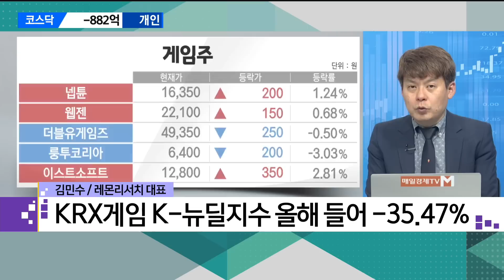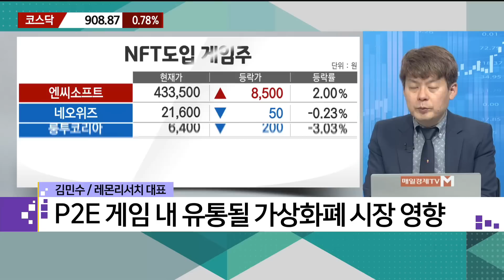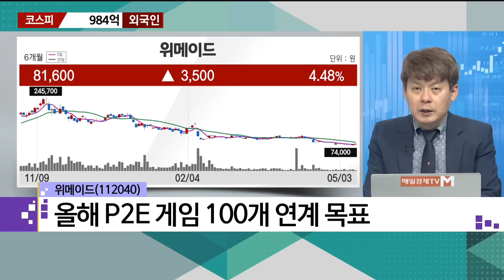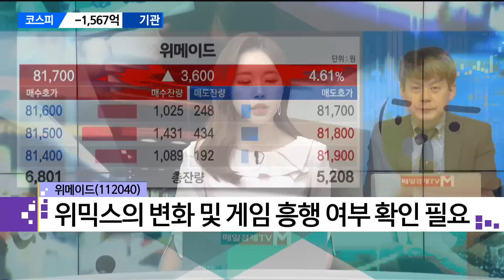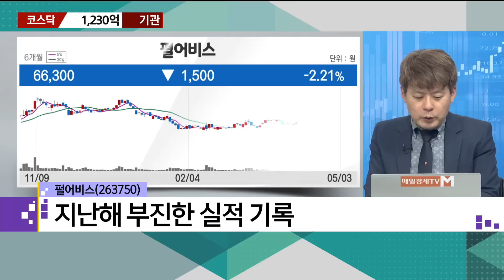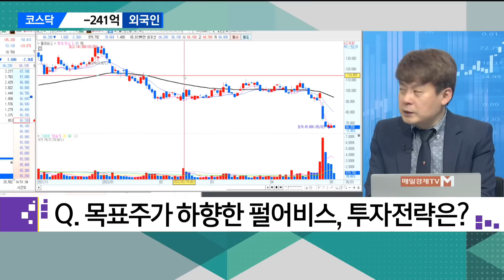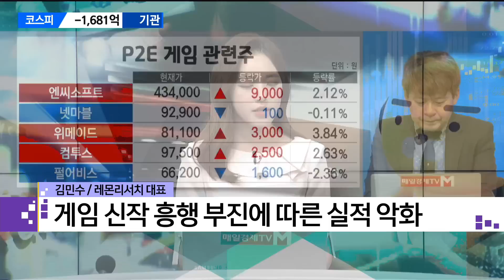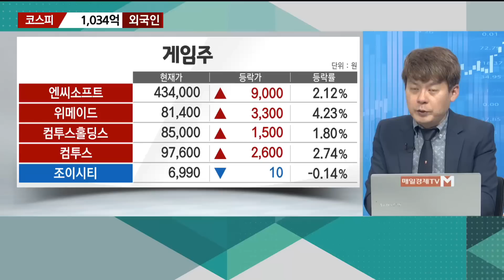[이슈의 재구성] 반토막 난 게임주, 반등할 수 있을까? / 매일경제TV / 김민수 레몬리서치 대표